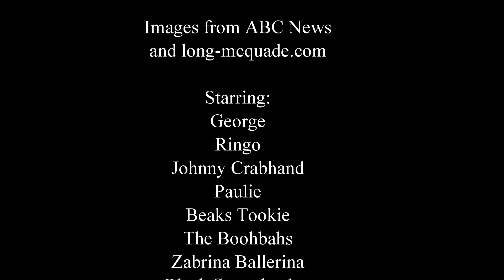May 2018 vlog part 3 Lucy the dragonfly and Boohbah reactions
In this vlog George writes a song for his mother on Mother's Day, Ringo is stuck under a drawer, you get to meet the Beat Bugs character Lucy the dragonfly and Zabrina, Black Stars and George react to some Boohbah clips!

Enjoy this while you can!

Jumping Bungee Boo dance clip from Rohan Hodern (Boohbah itself belongs to DHX Media)

Any rude or mean comments will get removed